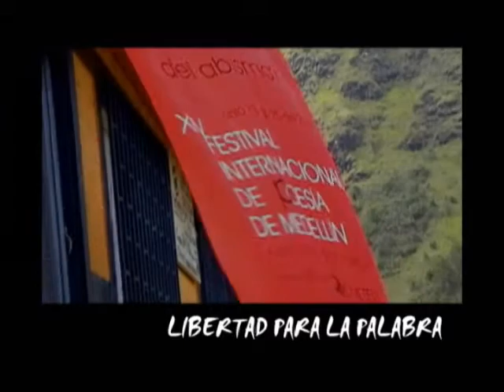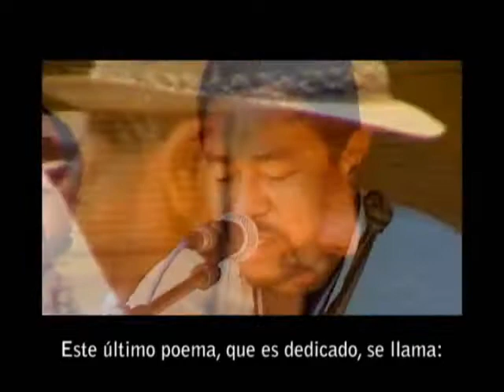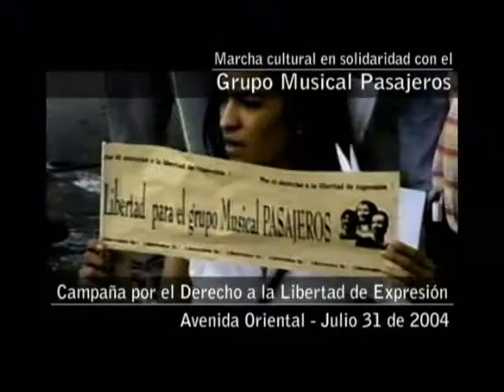Refugiados en su Propio Suelo - Capítulo VII / Libertad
Refugiados en su propio suelo - Cap VII

La fiesta Blanca - Informe Audiovisual en Derechos Humanos.

Este documental es un ensayo sobre algunos hechos relevantes en materia de Derechos Humanos en la ciudad de Medellin, resultado del acompañamiento audiovisual a diversos procesos comunitarios y del seguimiento al cubrimiento realizado por los medios masivos de comunicación sobre realidades q atañen, directamente o indirectamente, la vida de estas comunidades.

Año de Realizacion : 2005